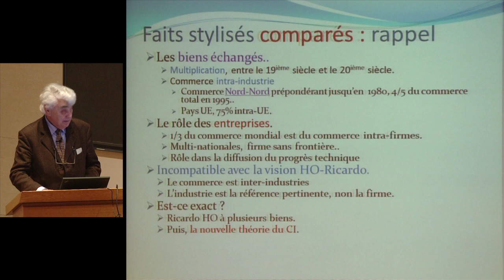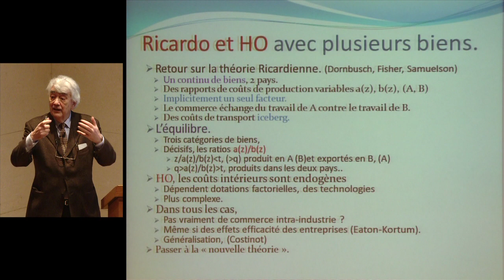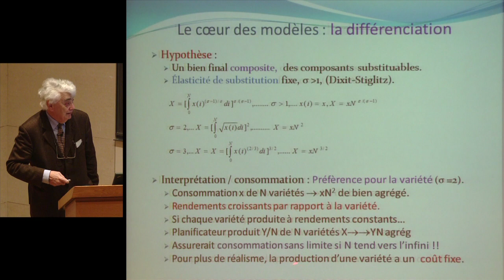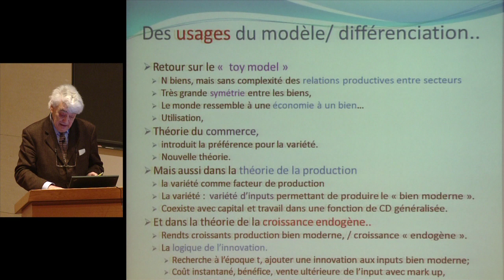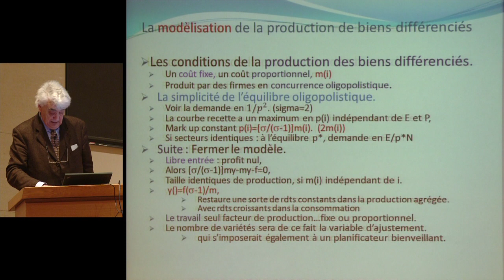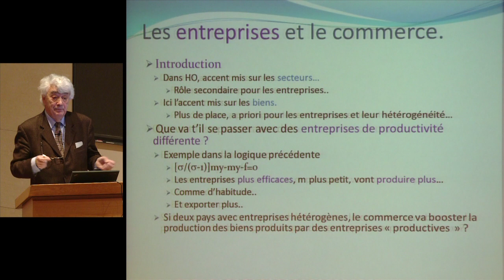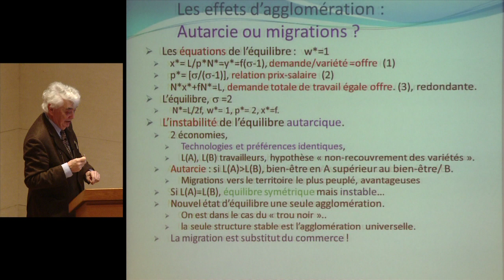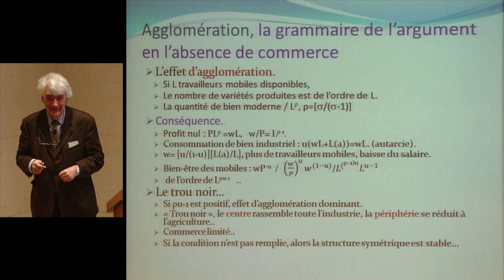La théorie économique et les grands problèmes contemporains... (7) - Roger Guesnerie (2012-2013)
Enseignement 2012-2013 : La théorie économique et les grands problèmes contemporains : quelques coups de projecteurs
Cours du mercredi 27 février 2013 : Seconde mondialisation, une nouvelle théorie du commerce international ?

Intervenant : Roger Guesnerie, Collège de France